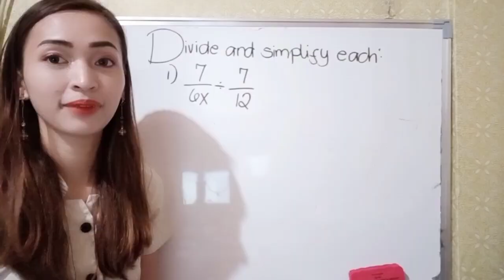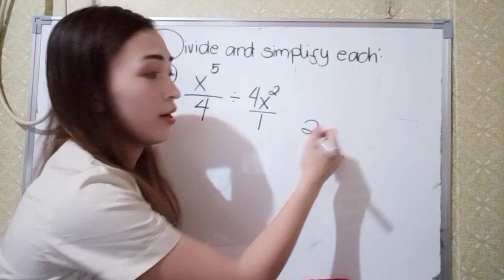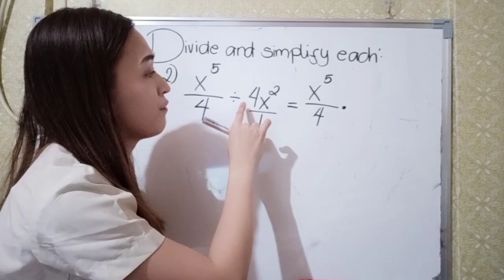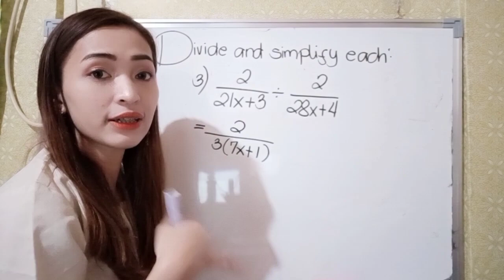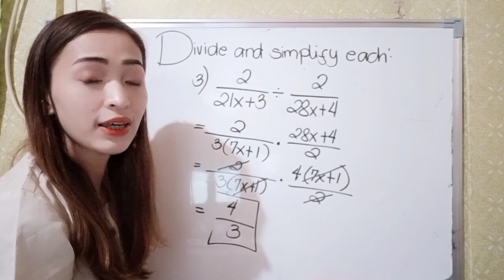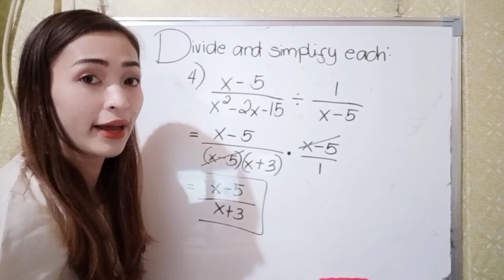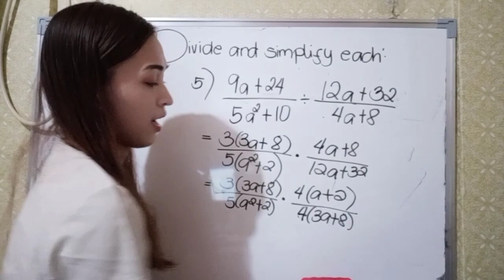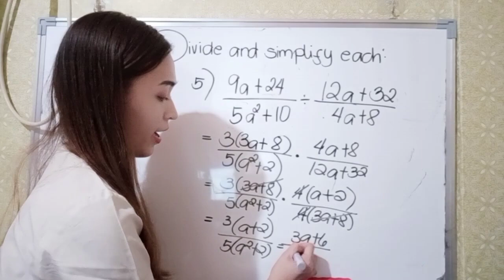Dividing Rational Expression